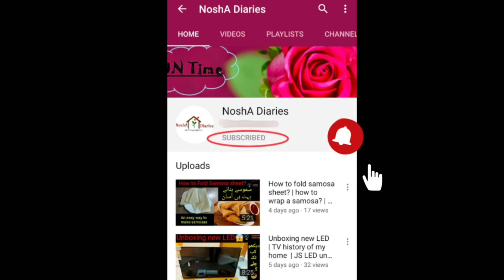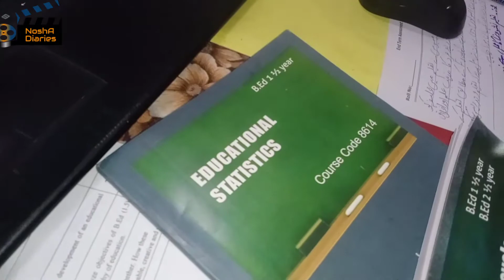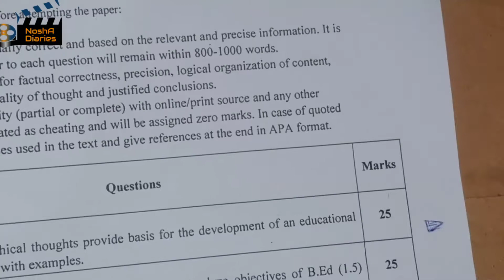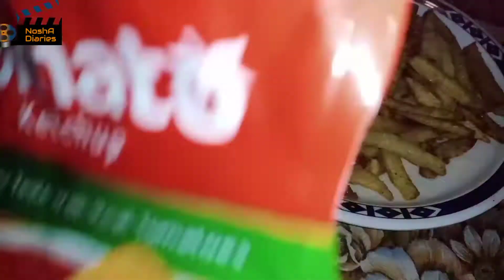Khana Pina or Jeena😇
NoshA Diaries